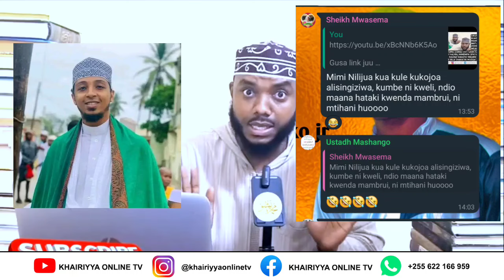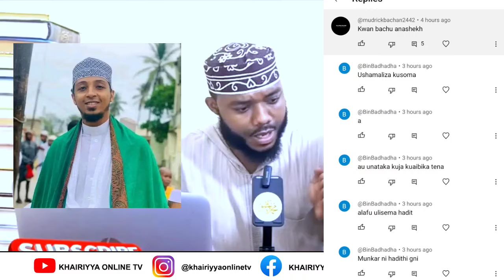MASHAMBULIZI YAMEANZA WATU WA MAULIDI WAMEMJIA JUU BACHU KWA MAONI MAZITO "UST SAIDI HUTAMUWEZA"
Leo baada ya Video ya ust Bachu kusambaa akimtaka ust saidi wakutane Tena kwa ajili ya munaqasha basi Tayari imeibua nyongo ya Wapenzi wa Mtume Muhammad (s.a.w)

  Majibu mbalimbali yamemuangukia Bachu huku wengi wao wakimshauri aachane na Hizo habari kwasababu uwezo wa Ust saidi ni mkubwa na Yeye hatauweza kabisa

"Achana na ust saidi atakudhalilisha awamu hii"

Na mengine mengi Tazama video kwa kugusa link juu

Endelea kubaki nasi